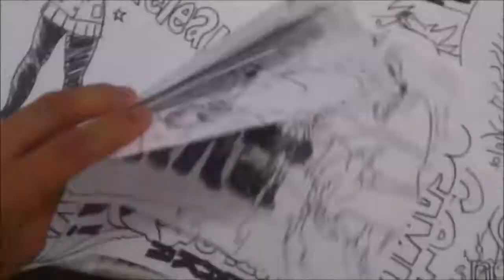☆ How to Draw Kawaii a Mangaka Japones OSAMU TEZUKA LOST WORLD 1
ENTRETENIDA HISTORIA!!